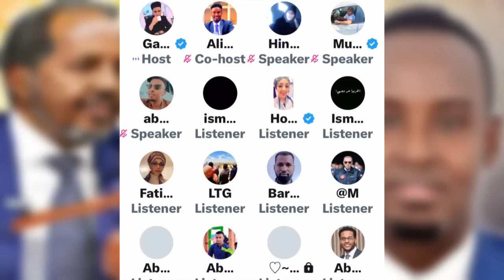DEG DEG Rooble oo Arin Halis Badan Lagu Helay iyo Liiska Siyaasiyiin Caan ah oo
DEG DEG Rooble oo Arin Halis Badan Lagu Helay iyo Liiska Siyaasiyiin Caan ah